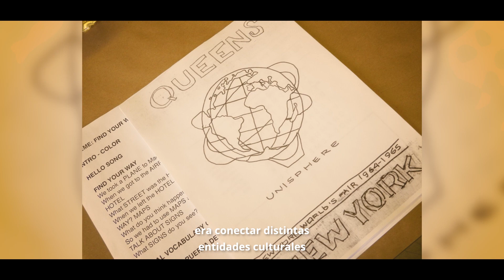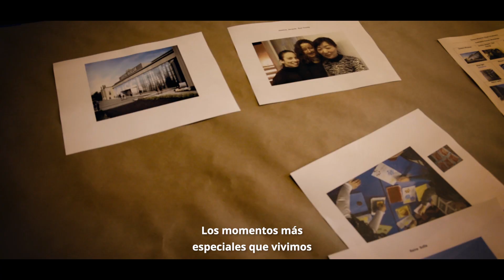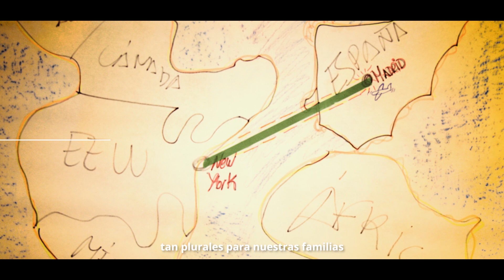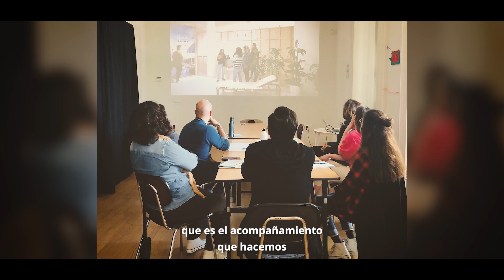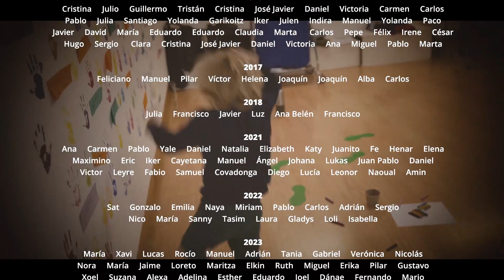10 años de Empower Parents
Estamos muy felices de poder anunciaros que uno de los programas más emocionantes que acoge nuestro museo cumple 10 años. Empower Parents nació en 2013 como un proyecto de acercamiento de la cultura a familias con hijos e hijas con TEA. 10 años más tarde, se ha convertido en una de las experiencias más transformadoras que jamás haya vivido nuestra institución, hoy totalmente comprometida con hacer de sus salas un espacio abierto y de disfrute para todos.

La alegría y el orgullo que sentimos nos lleva a querer celebrar este proceso de aprendizaje y de lucha por hacer de los espacios culturales lugares más inclusivos. Lo hacemos de la mano de todas las familias que han formado parte de este proyecto, protagonistas y guías en el camino, y de aquellas instituciones que, a través de nuestro programa de transferencia, han querido sumarse a nuestro propósito: Museo Nacional de Ciencias Naturales, Espacio Fundación Telefónica, Real Jardín Botánico de Madrid, Museo Arqueológico Provincial de Alicante y próximamente Patrimonio Nacional y Museo Nacional de Antropología.

Muchas gracias a todos los que habéis contribuido a que hoy podamos desearos un…

¡FELIZ 10º ANIVERSARIO DE EMPOWER PARENTS!